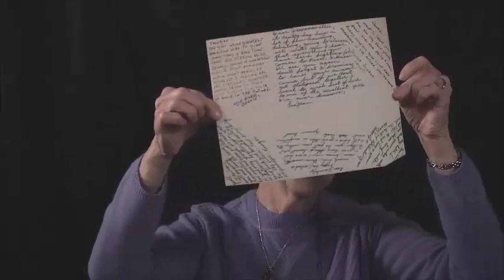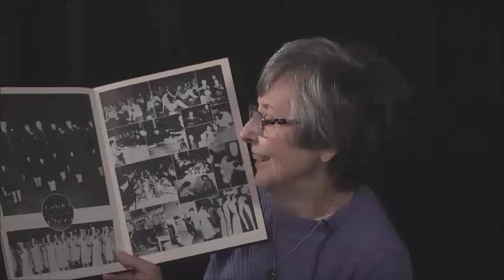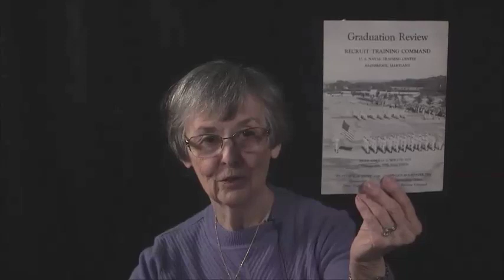Jewell A. Bachman Meyer's interview for the Veterans History Project at Atlanta History Center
In this interview, Jewell Meyer recalls her experiences serving in the WAVES (Women Accepted for Volunteer Emergency Service) during the Korean War. She describes her growing up years in Buffalo, New York, and her family, including the importance of service that her parents instilled in her and her two sisters. She recalls listening to the radio on Sunday, December 7th, 1941, and hearing about the Japanese attack on Pearl Harbor and describes some of the verbal attacks her family experienced because of their German ancestry. After graduating high school in 1952, she received a partial scholarship to attend college, but her family was unable to finance her education, so she decided to join the military. Two girlfriends convinced her to join the Navy because they liked the uniforms best. She recalls her father’s reaction to her decision and his advice to her. She describes her experiences in boot camp in an all-female unit. Her first orders were to San Diego where she served for two years at the Naval Radio Station at Imperial Beach while receiving medical care for a health issue. Her duties there included handling mail and "burn duty," both of which required skills she did not have, but she was a quick and eager learner which earned her the respect of her fellow sailors. She next served as a communications technician at the Pentagon in Washington, D.C., working for the Director of Naval Intelligence.  Her duties there included working with the teletype and serving as a courier. She remembers riding the bus to work one day in the rain and being called a “whore” by a bus passenger who apparently disapproved of women serving in uniform. She briefly served in the Navy Reserves after her marriage and recalls her post-military education, career, and family. She reflects on the role of women in the military and how serving in the WAVES informed her life. She displays artifacts, documents, and photographs from her time in service.